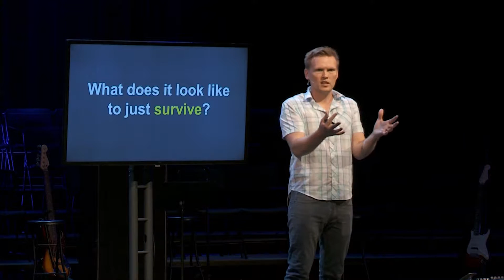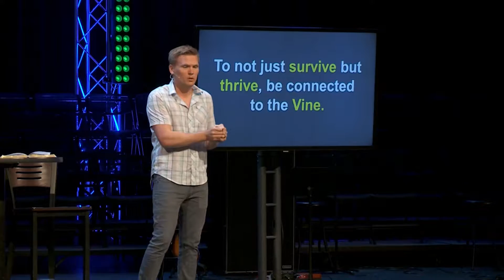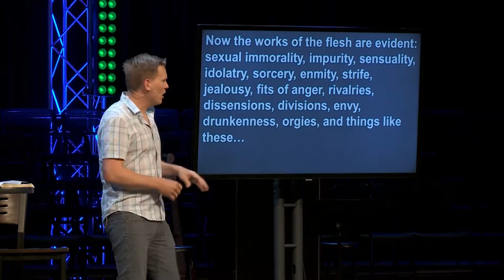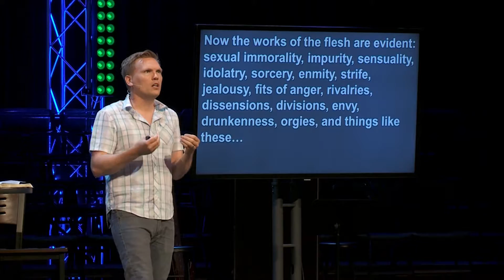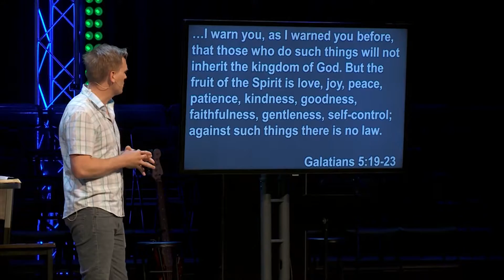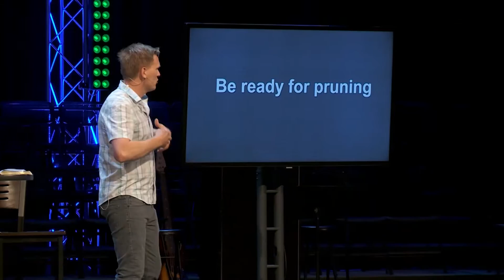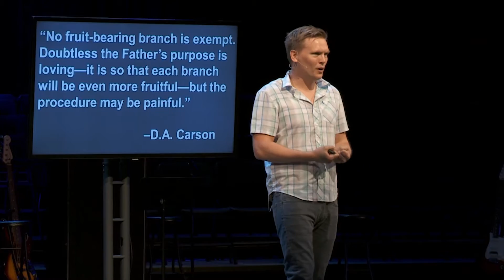Thriving in Christ Pt. 1 - John 15:1-3 - Lane Sebring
Lane Sebring is a pastor, speaker, and author.